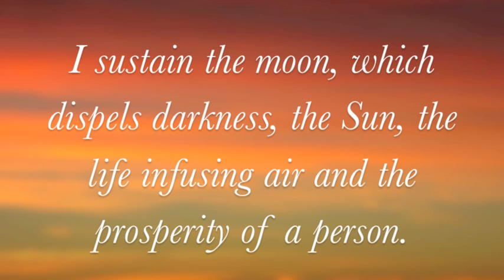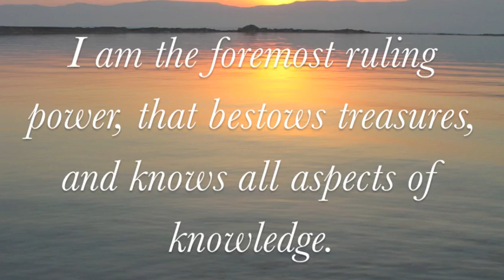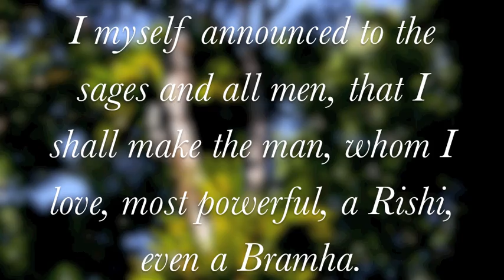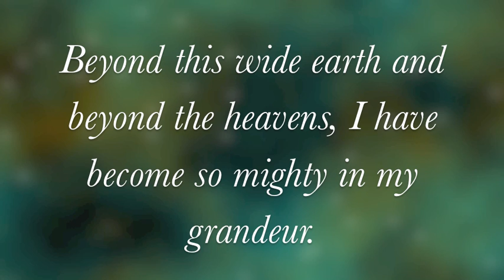Devi Suktam with meaning: from Prashanthi Nilayam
A recording of the vedic mantra, "Devi Suktam", chanted in the presence of Sri Sathya Sai Baba, in Prashanthi Nilayam, India.